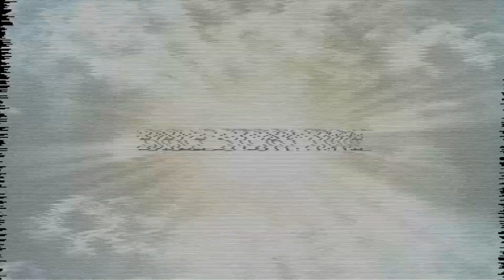Deck the Halls Part 3 Ridgekids